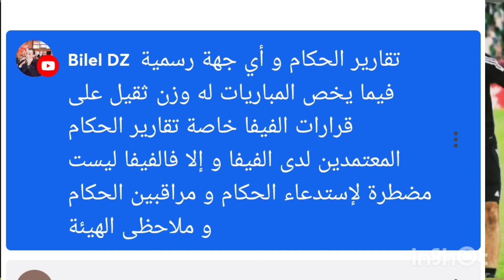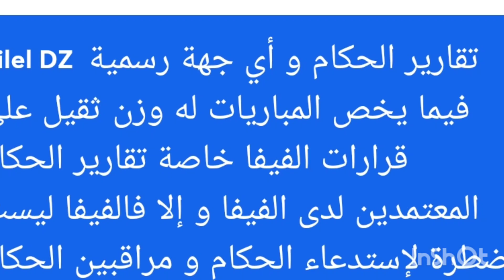عاااجل من داخل الفيفا تؤكد انقسامات| انقسامات وكشف حقائق جديدة حول إعادة مباراة الجزائر والكاميرون